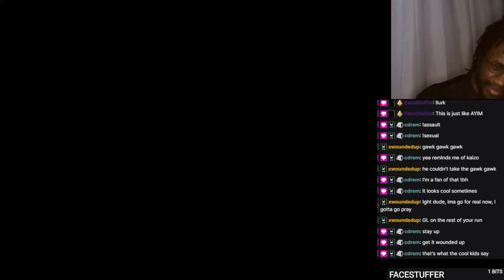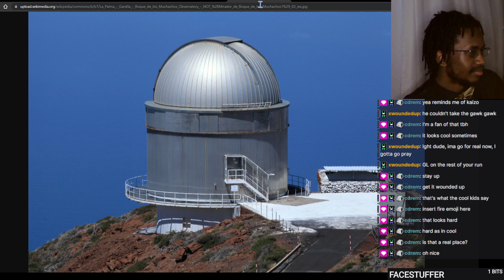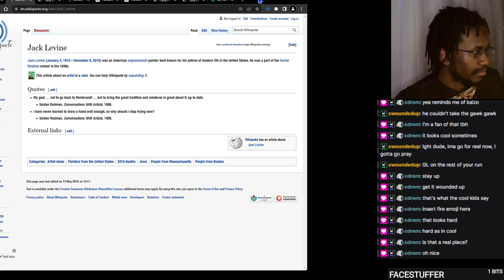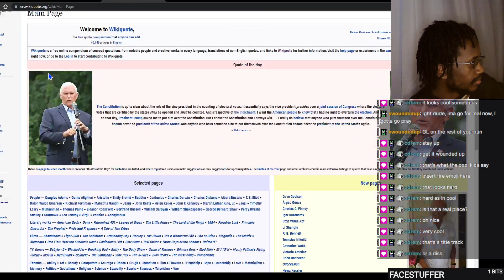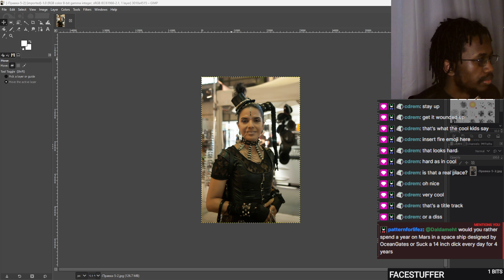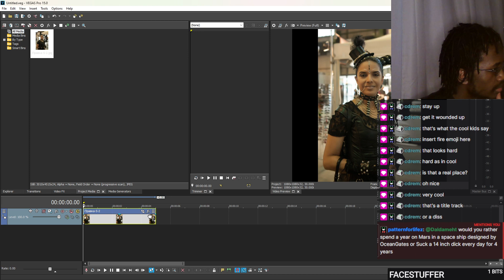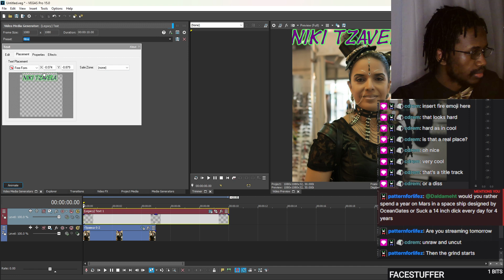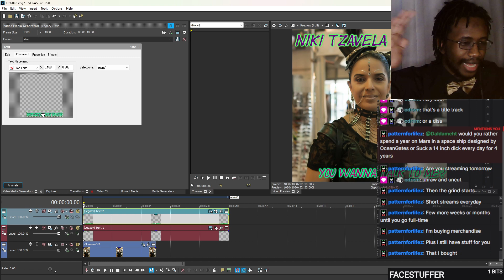Making album covers from Wikipedia articles